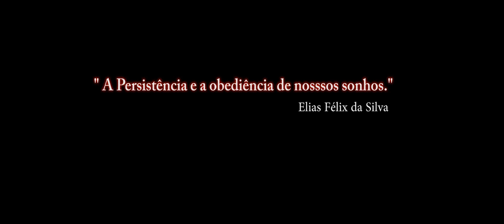DCS:F/A-18C Early Access_CASE I Carrier Landing/TESTE 3/ PT-BR